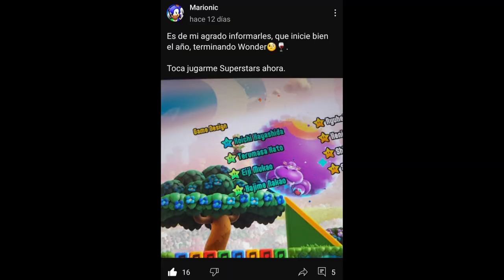¡Reseña a Super Mario Bros Wonder! | Marionic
Música Utilizada:

-Overworld Theme - Super Mario Bros. Wonder OST

- New Super Mario Bros Wii Music - Athletic

- Spiral Mountain - Banjo Kazooei

- Wonder (Piranha Plants on Parade) | Super Mario Bros Wonder OST

- Super Mario 64 Soundtack - Slider

- To the gateway - Super Mario Galaxy Music